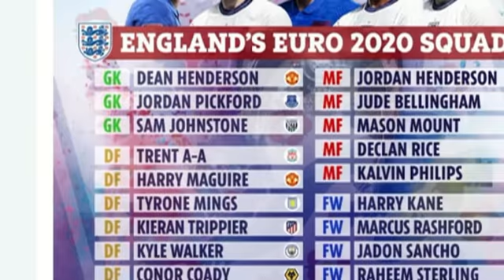MC Pep & Ceyrintiisa, Barca oo Xidig kale ku dhawaqeysa, Kane & City, Lukaku oo Chelsea kubiiraya &